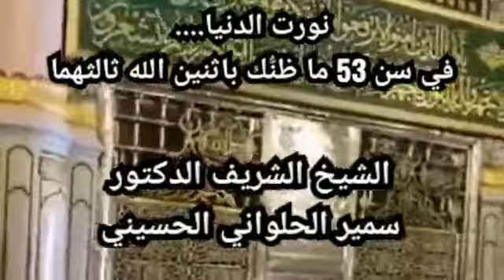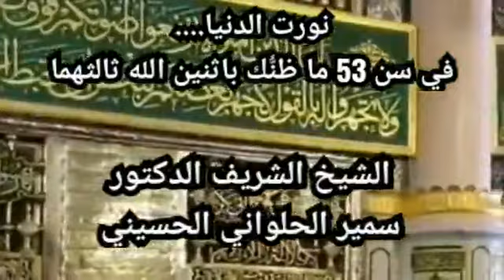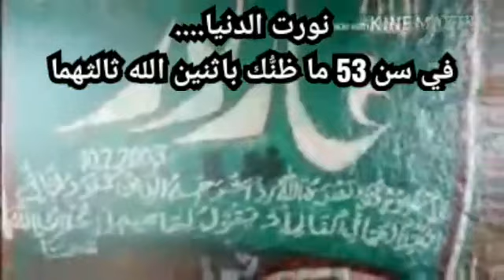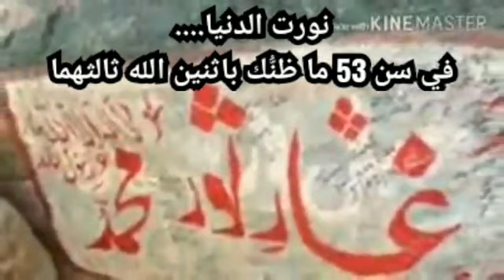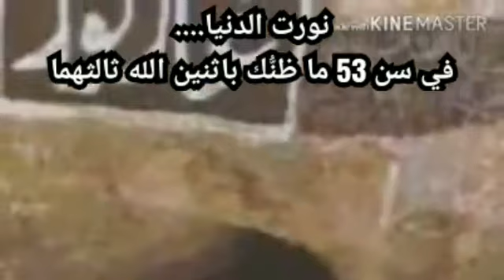🕋مولد النَّبيِّﷺ نهجُ حَياة🕋*نورت الدنيا**في سن 53 ما ظنُّك باثنين الله ثالثهما*